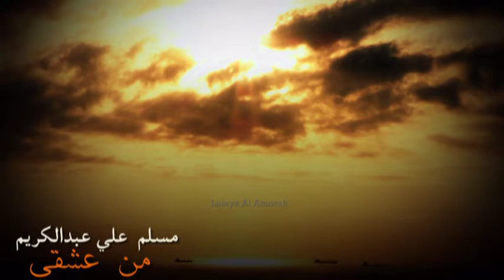مسلم علي عبدالكريم من عشقي